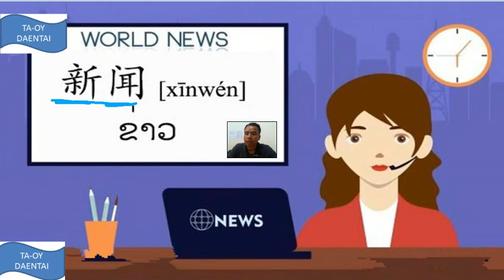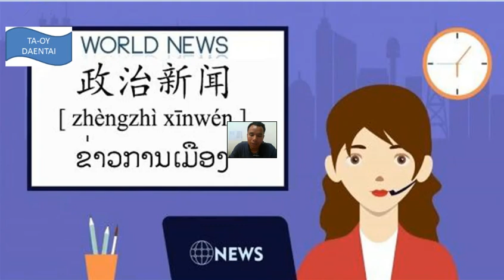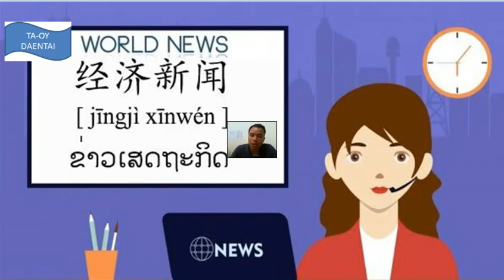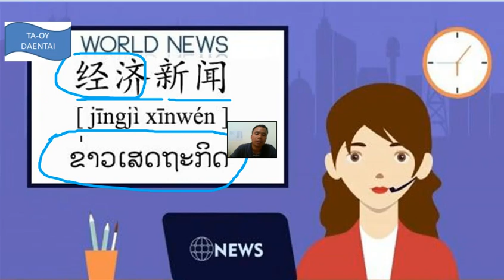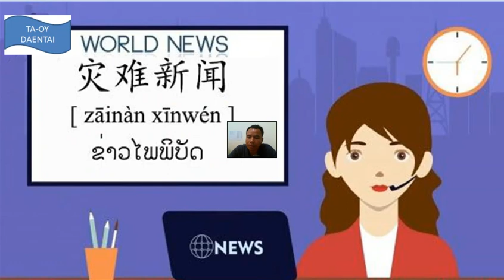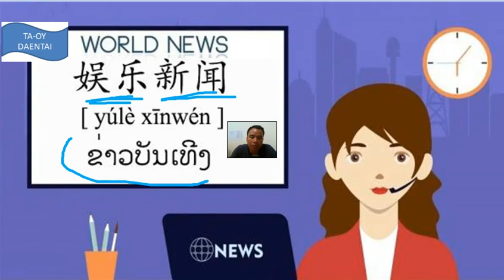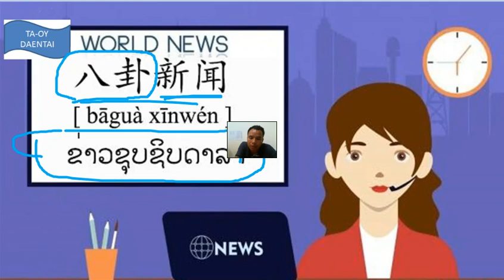ຮຽນພາສາຈີນ-ກ່ຽວກັບຂ່າວຕ່າງໆ//เรืยนพาษาจีน-ข่าว//Learn chinese-News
เรืยนพาษาจีน-ข่าว
เรียนภาษาจีน พื้นฐาน